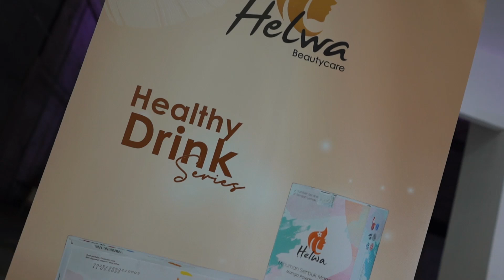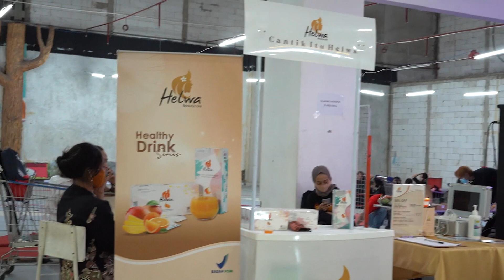Hantu juga minum Helwa Slimming Drink??